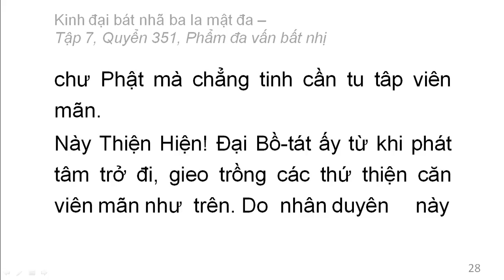Quyển 351: Kinh đại bát nhã ba la mật đa - Phẩm đa vấn bất nhị (rất hay) (351/600) (2)